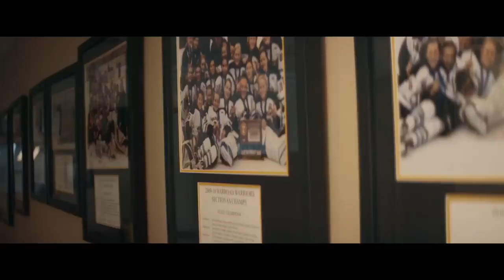HOCKEYTOWN USA, WARROAD MN HOCKEY HYPE🔥😱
Follow @mn.puck on Instagram